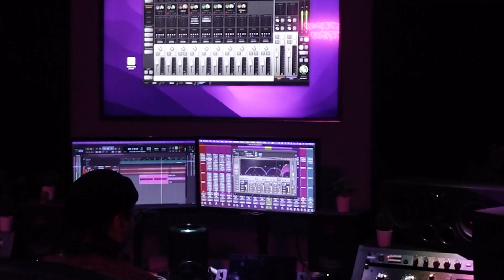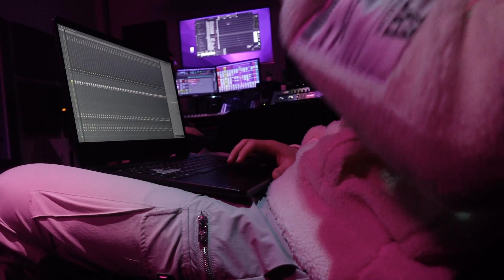Had 2 Level Up! Studio Day (Behind The Scenes)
Before recording for our latest EP Had 2 Level Up we decided that we wanted a more personal touch for this project by filming behind the scenes covering our day at the studio to record the final takes for the EP.

This is a project that we hold close to our hearts as it's a big stepping stone in our career. Growing up neither of us had any ties to music, other than listening to the radio we'd never touched a mic or played an instrument so the fact that we're making music on a daily basis now is still surreal to us but is something that we've become greatly passionate about.

We have more plans to create similar content in the works and are constantly pushing ourselves to reach new highs whilst we build more skill and confidence on the microphone.

We hope you enjoyed watching as much as we enjoyed making this video, please consider leaving a thumbs up on the video with some feedback on your favourite song and anything you think we could do better.

Take care,
JSM x Benjxmxn